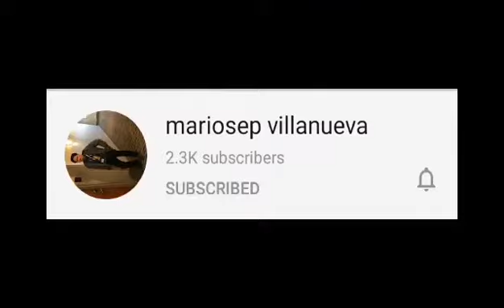FOOD TRIP PINOY. MUKBANG GATAS NG KALABAW, TAOB ANG PLATO. FRESH CARABAO MILK IN OUR BREAKFAST.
Life in the province.   Sa video na ito,  kung maaalala ninyo ang buhay noon araw 1970,s to 80,  marami pang kalabaw noong araw.  Ay sinasabaw sa kanin, at lagyan ng konting asukal tapos may tuyo at gulay...   Sarap po talaga.

Hanggang ngayon ito ay nagpapatuloy sa ibat ibang probinsiya ng Pilipinas. Masustansiya na, masarap pa.